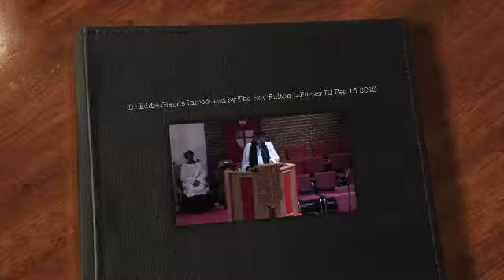Dr Eddie Glaude Introduced by The Rev Fulton L Porter III Feb 15 2015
Dr Eddie Glaude Introduced by The Rev Fulton L Porter III at the Union of Black Episcopalians' Absalom Jones Day Celebration at St Thomas Episcopal Church Chicago on February 15, 2015.